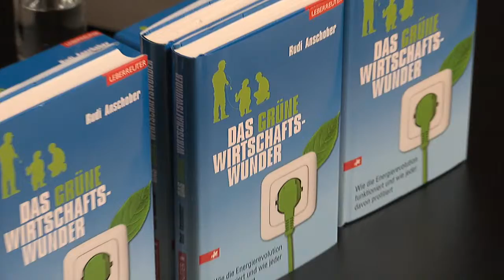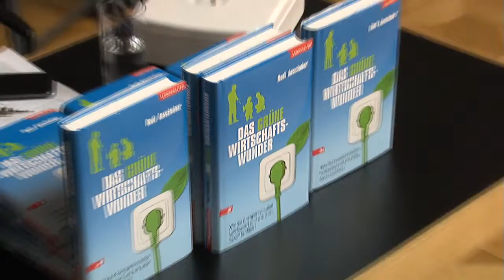Rudi Anschober: Das grüne Wirtschaftswunder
Die Energie-Revolution ist eine historische Chance. Sie verändert radikal, wie wir Strom und Energie erzeugen und verbrauchen. Sie verändert wie wir arbeiten, wirtschaften und leben. Sie sichert unsere Lebensqualität und die Zukunft unserer Kinder.

Das neue Buch von Rudi Anschober ist eine Streitschrift für einen vollständigen Umstieg unserer Energieerzeugung: 100 Prozent Erneuerbare sind möglich. Es beweist, dass Klimaschutz keine Belastung und Bedrohung ist, sondern unsere größte Wirtschaftschance. Es ist eine Anleitung für die notwendigen Maßnahmen der Politik. Es zeigt die Chancen für uns alle und die Strategien und Motive der Gegner dieser Revolution. Jetzt oder nie - die nächsten Jahre werden entscheiden.